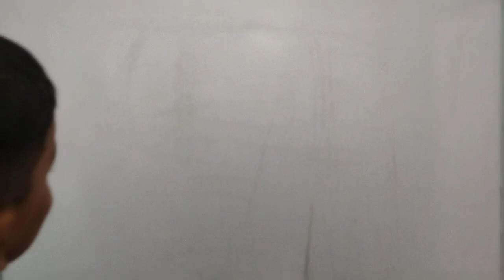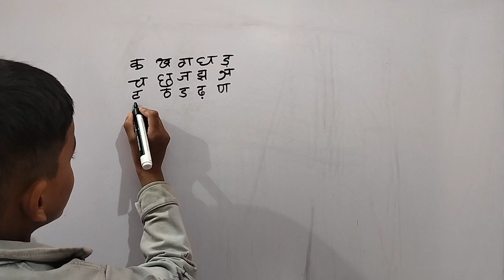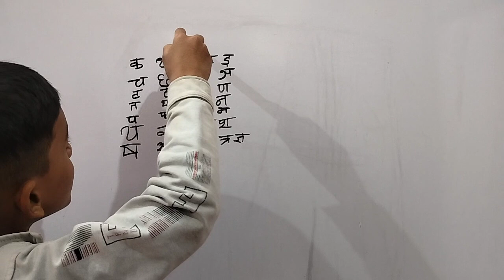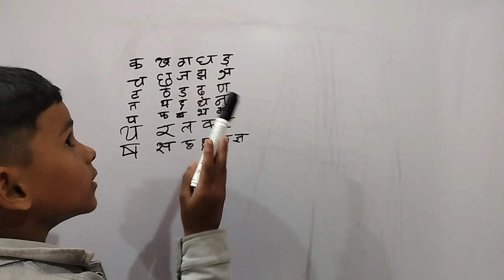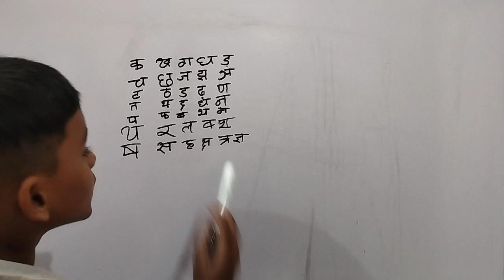क ख ग घ ककहरा ककहरा बारहखड़ी हिंदी वर्णमाला hindi varnmala कैसे सीखे बच्चो का हिन्दी वर्णमाला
क ख ग घ ककहरा ककहरा बारहखड़ी Hindi Varnmala हिन्दी वर्णमाला बच्चो का ककहरा
ख से खरगोस
ग से गधा
हिंदी वर्णमाला वीडियो
बच्चो का ककहरा कैसे सिखाए सीखे हिन्दी varnmala
क ख ग कैसे सिखाए बच्चो को हिन्दी कैसे सीखाये
@kidsonlineschool @KidsNo1Tv54 @KidsDianaShow @kids@LooLooKids @kids@SuperSimpleSongs @kidschannelindia @KiddiestvHindi @FunForKidsTVHindiRhymes @shemarookidshindi  @basic hindi
@hindi basic
Hindi varnmala vedeo